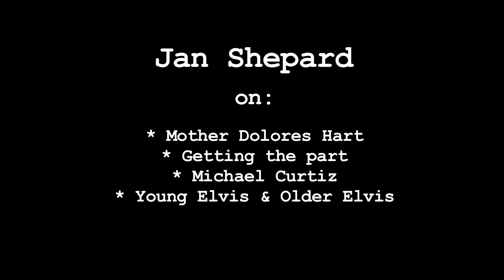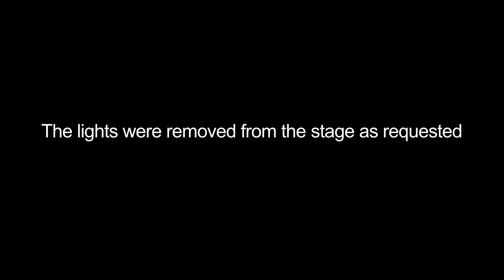Jan Shepard Interview with Alan K. Rode - Pt 1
Actress Jan Shepard on Mother Dolores Hart - getting the part in King Creole - Michael Curtiz - young Elvis and older Elvis